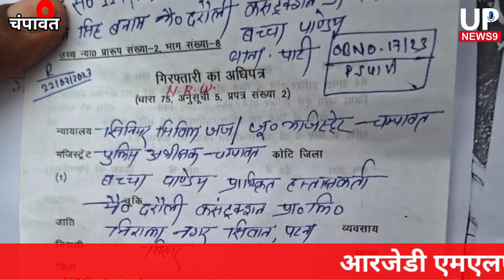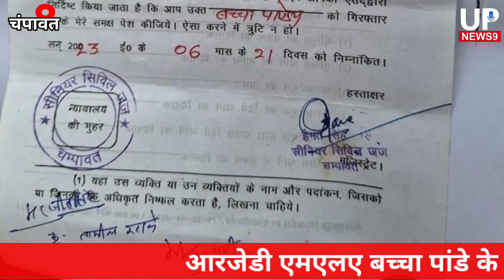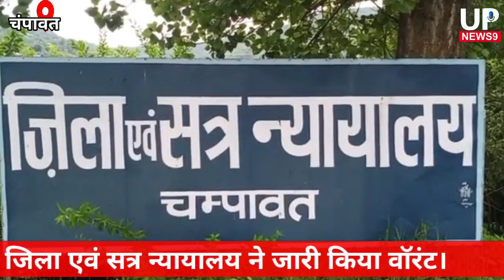Champawat District Court issues non-bailable warrant against Bihar's RJD MLA Bachha Pandey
Champawat District Court issues non-bailable warrant against Bihar's RJD MLA Bachha Pandey|champawat police